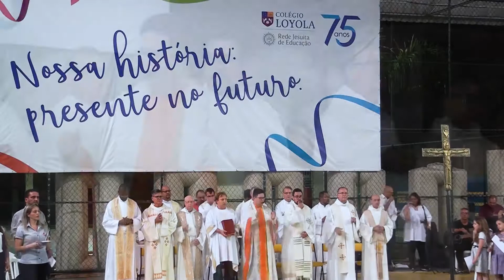Celebração Eucarística Jubilar | Colégio Loyola | 2018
Na noite de 2 de abril aconteceu a Celebração Eucarística Jubilar dos 75 Anos do Colégio Loyola.

Na inauguração oficial do Loyola, em 25 de março de 1943, o padre Provincial da Companhia de Jesus, Luiz Riou, celebrou a missa com os primeiros estudantes e famílias do Colégio. Em 2018, quando a escola completa 75 anos, reunindo aproximadamente 500 pessoas da comunidade educacional na quadra central do Complexo Esportivo, aconteceu a Celebração Eucarística Jubilar.

Padre Álvaro Negromonte, presidindo a celebração, deu boas-vindas a todos, acolhendo, de modo especial, os antigos reitores Padre Luis Fuentes SJ (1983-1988 / 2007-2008) e Padre Adroaldo Palaoro SJ (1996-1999), representantes de obras jesuítas e instituições do entorno, bem como atuais e antigos diretores, colaboradores, estudantes e pais do Colégio Loyola.

Produção : Gerência de Comunicação do Colégio Loyola
Edição : Thiago Ribeiro